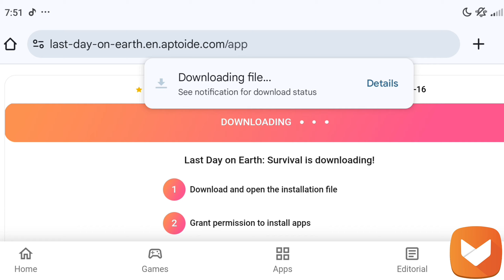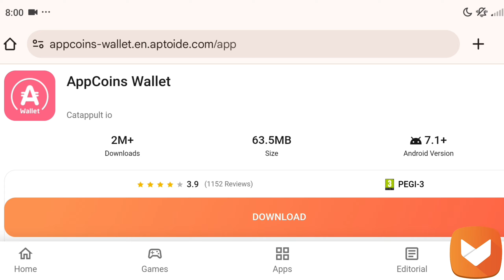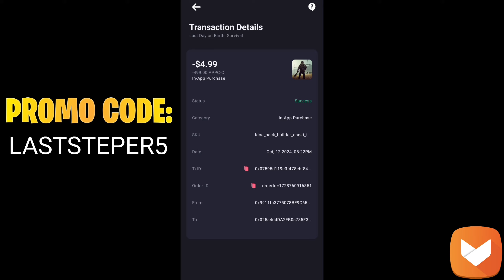BEST LOCATION WILL MAKE YOU VERY RICH!(EASY REWARDS) + GIVEAWAY | LDoE | Last Day on Earth: Survival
*2* - Sign in to your LDoE account

BUNKER ALFA CODE TODAY 21-22 Nov :[72195]
Some tips and tricks and strategy, as well as gameplay (walkthrough) and guide for beginners 2024 .

LDoE I will show you The best location in the game has all the best loot and everything you need is in this location like tactical backpack, purple card, atv transmission and more, the location is Transport hub it will really make you very rich in Last Day on Earth: Survival
ldoe update 1.29.2 & last day on earth update 1.29.2  (step to get rich for beginners) .

🔴 - *SOCIAL MEDIA*  - 🔴

AMAZING VIDEOS, WATCH AND ENJOY🟡

🔴THE BEST WAY TO FARM PURPLE BLUEPRINTS FOR BEGINNERS? (DO THIS) | LDoE | Last Day on Earth: Survival

🔴3 EASIEST WAYS TO GET WEAPONS DAILY FOR BEGINNERS! (DO THIS..) | LDoE | Last Day on Earth: Survival

🔴RECYCLING THE MOST EXPENSIVE EVER! RARE ITEMS (NEVER DO THIS..) | LDoE | Last Day on Earth: Survival

🔴THIS IS THE BEST POLICE STATION TRICK OF ALL TIME! (PRO GUIDE) | LDoE | Last Day on Earth: Survival

🔴THE FASTEST WAY TO UPGRADE YOUR BASE! (BEST EVENT OF ALL TIME) | LDOE | Last Day on Earth: Survival

This channel has a guide dedicated to beginners 2023 in which we explain tips and tricks and gameplay and what new in the game last day on earth survival and more games for beginners, how to play ldoe, f2p, free to play, and how to get rich fast in last day on earth .

FOR EXAMPLE:

BUNKER ALFA 🟢

We will give you the bunker alfa code today and guide how to clear bunker alfa floor 2 & floor 3 & floor 4 in normal mode and hard mode and how to do the wall trick and the easiest way how to get and how to use coupons in last day on earth and the best way to get guns and weapons and the fastest way to get a floppy disk crate And how to get infected box and how to Kill blind one .

BUNKER BRAVO 🟢

ldoe bunker bravo guide and event and cheapest way to clear floor 2 & floor 3 & floor 4 and how to Unlock bunker bravo with generator .

PORT 🟢

Event and guide and cheapest clear port sewer & laboratory A1 & A2 | B1 & B2 in normale mode and hard mode and how to Kill bosses and how to get crane Key to open sunken box and how to get motorboat parts and water pump and fast way how to get drone parts and how to complete drone and how to get flight controller

CROOKED CREEK FARM 🟢

Event and guide and cheapest way to clear crooked creek farm location and how to Kill ravager and how to do farm chopper trick and farm trick and how to use grenade trick and finalize farm bridge and where to get chopper parts and how to upgrade chopper and where the gas tank .

POLICE STATION 🟢

Event and guide for beginners how to farm cards and how to clear police station and how to Unlock police station watchtower and how to finish 99 waves in blackport pd and how to do police station trick and fast way to get blueprints weapon (mod) and how to get extremely rare blueprints and best weapon modification .

TRANSPORT HUB 🟢

ldoe guide transport hub cheapest way and Open all crates and how to do boss trick and how to Kill miner and butcher

EVENTS 🟢

ldoe commune event cheapest way guide and rewards and collector event poster locations and wrecked ship event and arena event cheapest and guide and forlorn fair event Glitch and trick and preparation to grand opening .

Last Day on Earth Survival New 🟢

We will tell you what's new in the update, the new season, what new tricks and tips, and what new boss are in the game Last Day on Earth .
Etc.

ldoe last steper last day on earth
ldoe
best mobile survival game